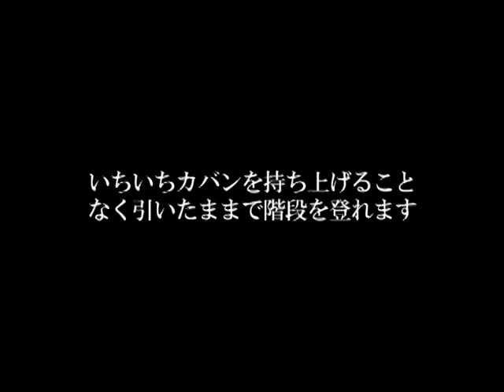株式会社アカマツの優れたキャリー性能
剣道の防具や道着、替えの洋服など遠征時の移動は本当に大変です。そんな時に便利で役立つ人気商品!!
株式会社アカマツのブランド「VICTRANS」からのCARRYです。車輪が３つキャリーとして付いていて、段差に差し掛かると車輪がくるっと回転します。引いたまま、階段を衝撃少なく上り下りが可能です。遠征移動時に少しでも移動の負担を少なくし、是非試合でベストな成績を残してください。